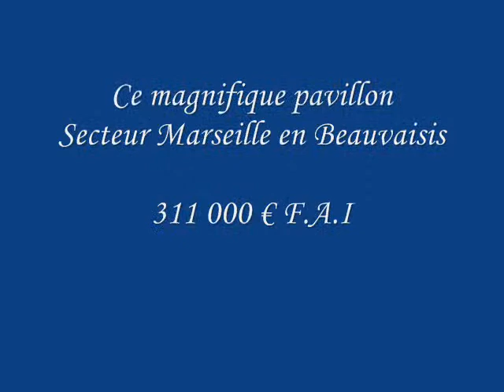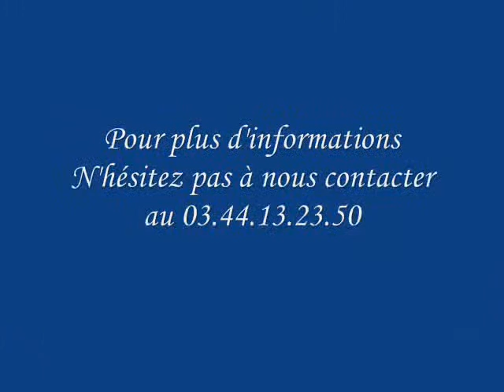Maison Marseille-en-Beauvaisis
Magnifique pavillon sur sous sol total de 165 m² à environ 10 min de Marseille-en-Beauvaisis, 30 min de Beauvais et à 1h30 de Paris en récupérant l'autouroute A16. Ce pavillon vous propose au rez-de-chaussée un salon double, une salle à manger double avec cheminée insert, une cuisine ouverte aménagée et semi équipée, une pièce pouvant servir de chambre ou de bureau et un W.C
A l'étage vous disposerez de 3 chambres, d'un W.C et d'une salle de bains.
Vous bénéficierez en extérieur d'un splendide terrain d'environ 3 260 m² comprenant une jolie petite marre, et deux terrasses.